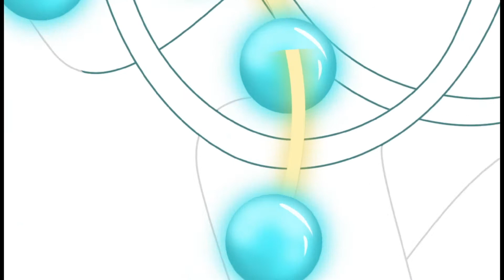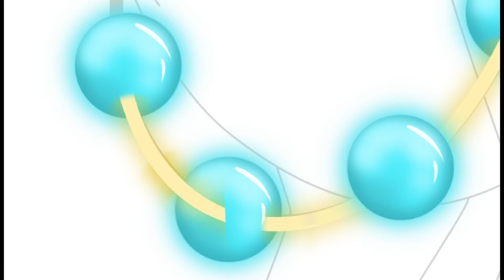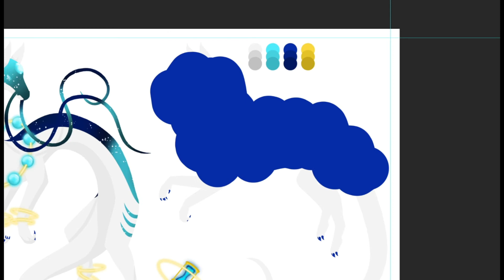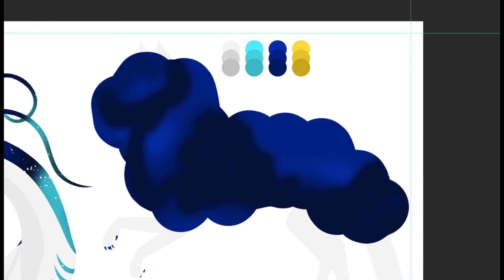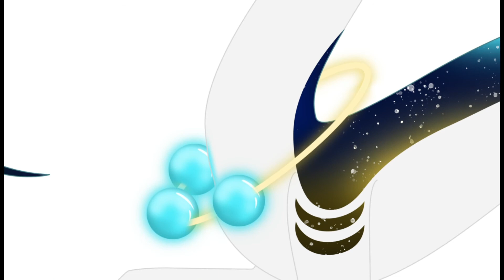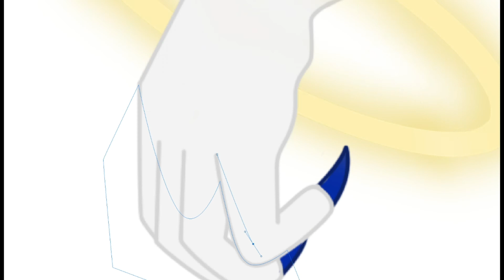Shay and Sia_Time Lords_Part 2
Shay and Sia are twins

YVR-Unique